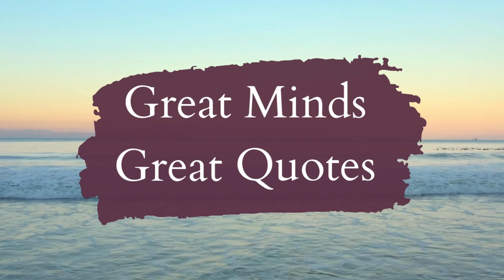|| Wisdom in Wealth: Quotes about Profit ||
In this compilation, we'll delve into the words of visionaries, entrepreneurs, and thought leaders who offer diverse perspectives on the nature of profit. From reflections on financial gain to insights on the value of wealth beyond monetary measures, these quotes serve as guiding lights in understanding the complexities of prosperity.

This video serves as an invitation to reflect on the meaning of profit, beyond mere financial gains, encompassing aspects of personal growth, societal impact, and fulfillment. Whether you're a business enthusiast, an aspiring entrepreneur, or simply someone curious about the dynamics of wealth, get ready to be inspired, informed, and empowered by the timeless wisdom encapsulated in these quotes.